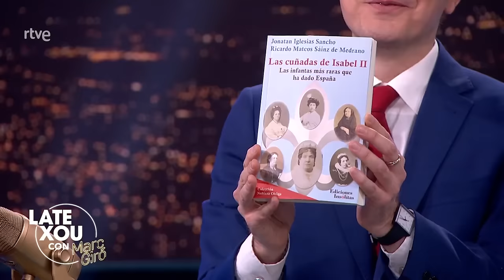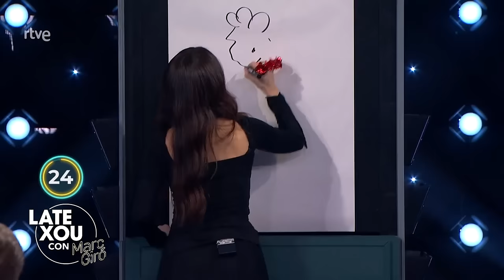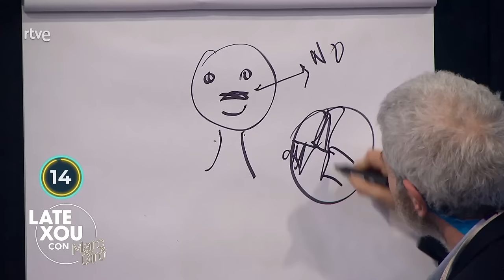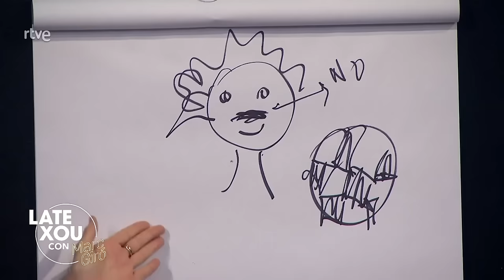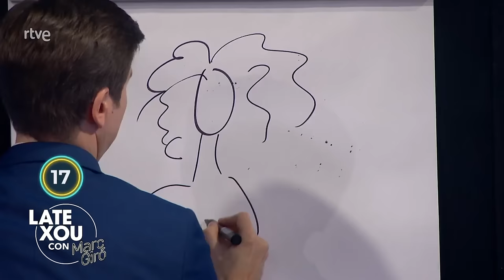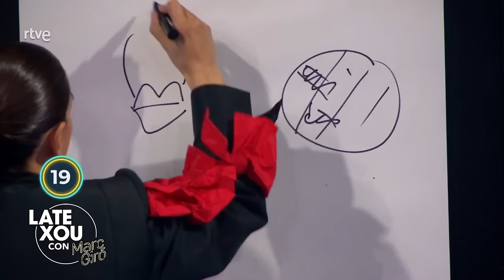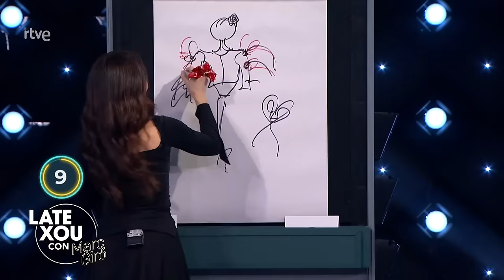Entrevista a los Maestros de la Costura | Late Xou con Marc Giró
Los diseñadores y jurado Maria Escoté y Lorenzo Caprile junto a la maestra de ceremonias del talent show Maestros de la Costura, Raquel Sánchez Silva, presentan, tras 2 años de ausencia, la sexta temporada del programa.